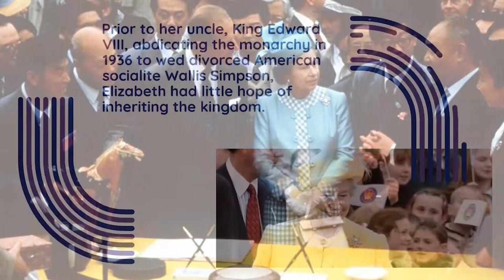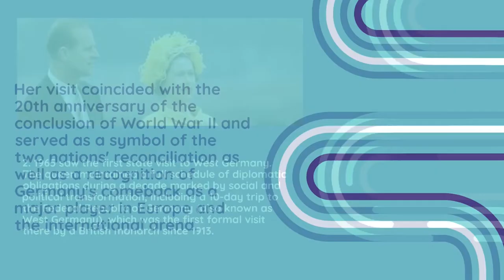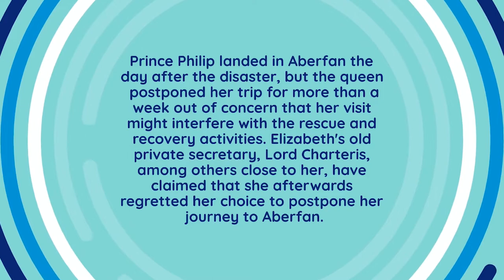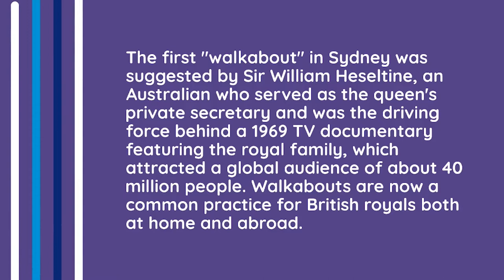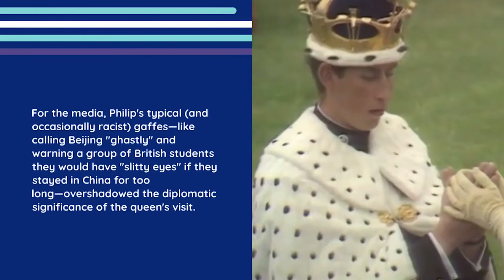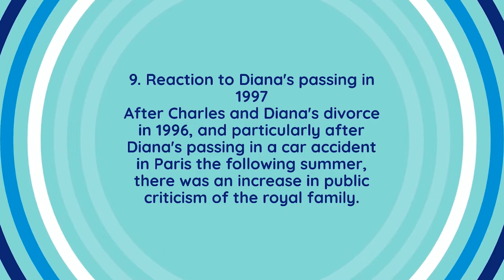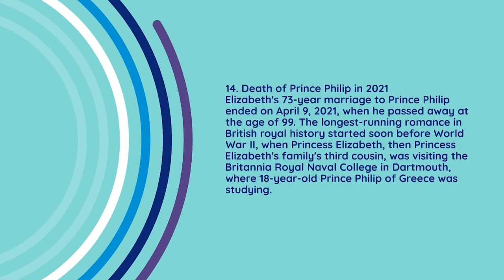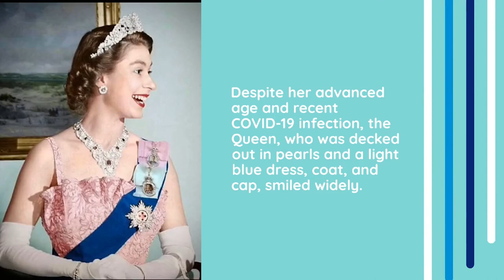15 Significant Events During Queen Elizabeth II's Reign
🔴Subtitles are available in all languages. 💡 You can activate the subtitles by clicking on the text [cc] in the upper right(left corner on pc). From the settings you can choose the desired language.